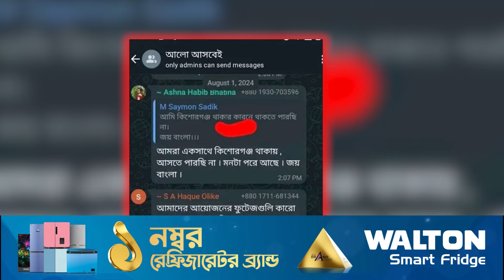আলো আসবেই গ্রুপ কাণ্ড, দু’নৌকায় পা ভাবনার | Ashna Habib Bhabna | Actress | Dhaka Post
অভিনেত্রী আশনা হাবিব ভাবনা। ছোট পর্দায় দীর্ঘদিনের অভিনয়ের পর ২০১৭ সালে ভয়ংকর সুন্দর সিনেমা দিয়ে চলচ্চিত্র ক্যারিয়ার শুরু করেন তিনি.